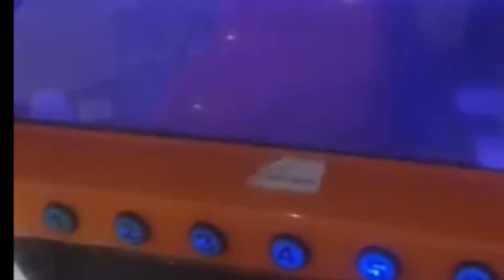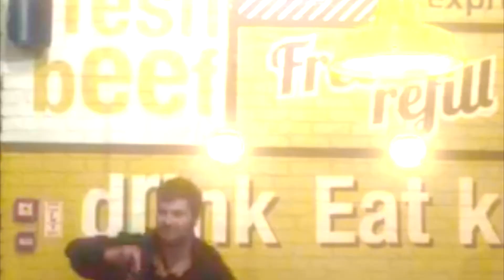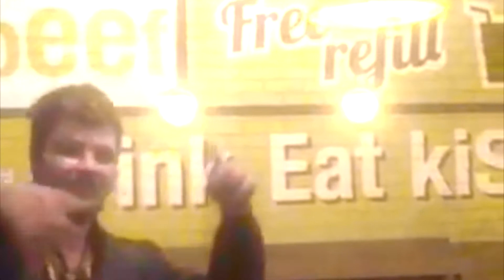Tygair - spaceteam | ספייסטים (Knockout)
הסינגל החדש והמוביל בהיפ הופ מבית היוצר של הראפר המנומר במחרוזת החדשה שלו knockout.

מילים:

פלואו ג'ו

בוא תגיד לי מה הקטע ב-dead show

גאנגסטר על הביט יו חיסלתי את דאדפול

lets see all the motherfuckers I am dead cool

אני גאנגסטר על מסטול חי בתוך סטלה

לא נגעת אז מאמי נסעת

אני לא יורד אני חי בunderground למטה

כע איזה קור בחייט קפאת

באתי על הפוזה של הראטטאטטאם

עוד חייל מת אני רק נלחם בדוק בדם

מחמם ת'קטע נהיה לזאתי חם

טייגר על המאסטר כן נכנסתי בום באם

באתי מחלל אולטרה סאונד דארף ויידר

עם אתם בסייפר אז ראיתם ת'טריילר

פאק אחד גדול על כל הtygair haters

תן לי באס חם על הביג creators

OHHH

אתם ראיתם את זה?

באתי בחלל ולא ראיתם את זה

space dream make dream money as it may seem

שם עלייך פס על האס יא גבר תן שים

בוסים בוס טים לא שם ת'אסים

באם על הקווקאזים לא כדור אז תן תן שים

תן שים תן scene בוא על המיגרנה

לא ריקוד לטנגו זה ריקוד למאקרנה

שם את כל הערסים עליי

שם על כל הטמבלים ת'מאדרפאקינג זין

כולה אני כאן עדיין

כולה על הבאס כי האגו בשמיים

יו יו

על החללית כמו UFO

שורף את הדיפ שיט על הUNO

ג'וקר שם פה קלף על הseven o

לא מזיז ת'אס אני שם תO

ג'וקר על הצנה

הארלי deep on shit כע גמרתי רבע ממנה

פתוחת עוד בקבוק של קולה

מאמי זה נהיה ויראלי, העשן פה על אבולה

הווה נרגילה

הווה ונרימה

התחת שלה נראה כמו שים אהה

השם שלה זה סימה, פותחת את האוטו

פותחת ת'בגאז' ואז ניצחתי את הלוטו

רוכבת על המוטו אוטוטו

נכנסתי לה בבום אלתוך הגרוטו

שם בכל הפייס שלה לייק

בואנה היא רוצה שטייגר בום יתן במייק

wtf רוצה לחשוב שזה הכל משחק

אז בואי ננקה את הברדק

כל ההייטרים על פאק וזה פאקינג נייסגאי

לא משחק משחק ולא מזיין כמו פלואו על האיי גאי

כולה בפונדק מוכר ת'פלאיירים

אז אל תהיה חלש גבר ראפ זה לא לפראיירים

כולה על ההאיי טים וזה פאק דא מיינסטרים

לא כמו על המיינסטריט שזה עולה בheart beat

שם פה הארדקור, לא נרדם ממילא אני לא טיפוס של נייטקור

שם פה על הביט קור, שם פה על הסטריט הור

שם עליו פטיש אני מזיין אותו כמו big thor

טום וג'רי חתול רודף אחרי עכבר

tygair עוד ירדוף אחרי האושר עד מחר

כל השאר על הזין

יום שישי אני שותה המון יין

כמו משה דיין הוציאו לי ת'עין

מפאקינג תל אביב ועד לפאקינג ראש העין

כולה על הפוזה של קפטן בארברוסה

המציא את השיקוי של הפורמולה רוסה

מחסל את כל הסטריט פאקר

נאמבר על 11 פאקינג wanted gangster